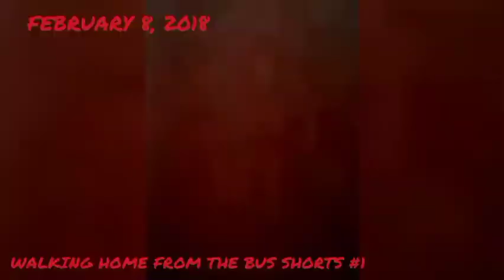It's Sadly Here!!! Walking Home From The Bus Shorts 278: The Series Finale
It's The End Guys!